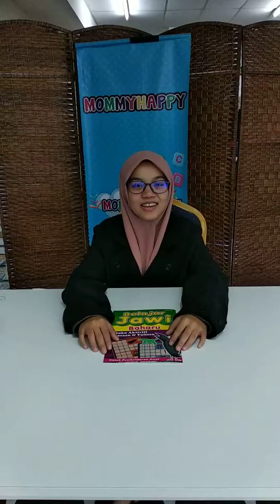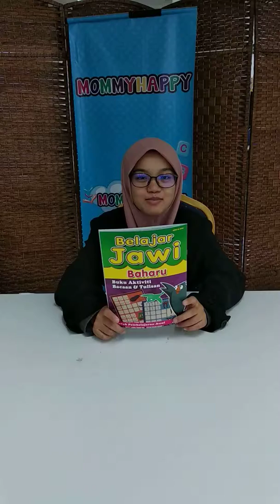Buku Aktiviti Jawi